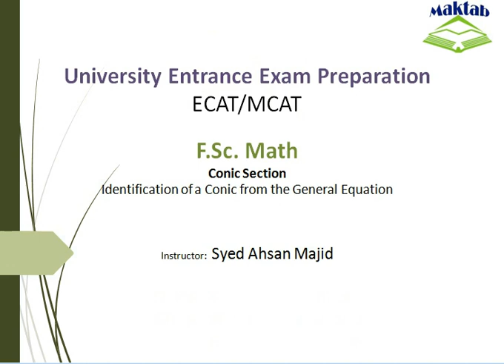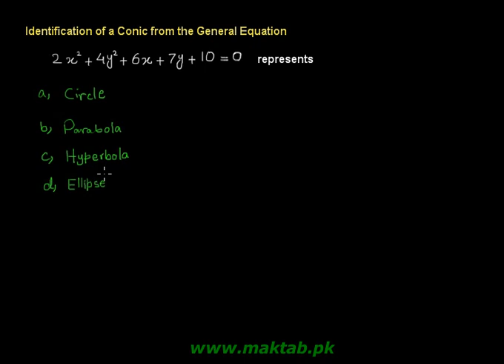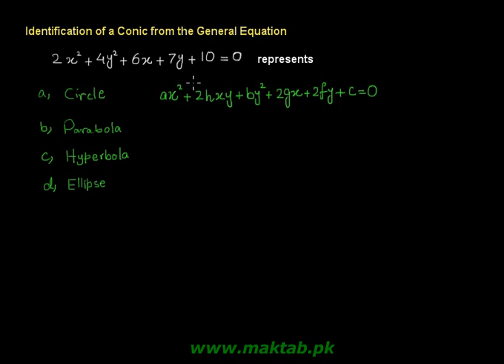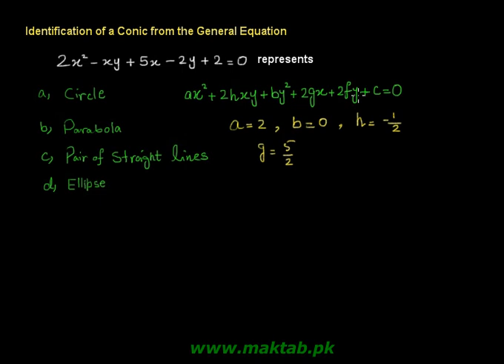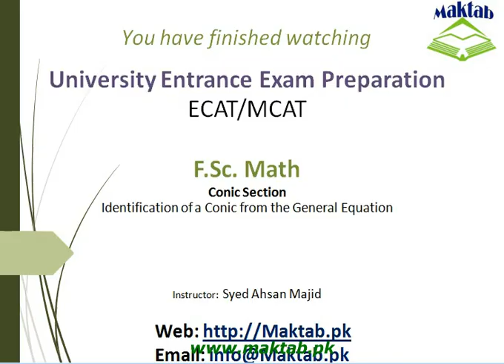Exam prep – F.Sc Math LEC 8: Conic Section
This video lecture covers: Conic Section. It further discusses how to identify a conic from the general equation. A conic could be parabola, hyperbola, ellipse of circle. This video lecture facilitates preparation of F.Sc. Math for Engineering Entry Test (ECAT). Find more e: learning material and educational video lectures in Urdu at maktab.pk. These videos are free to use for promotional and commercial purpose by keeping the credits to Maktab.